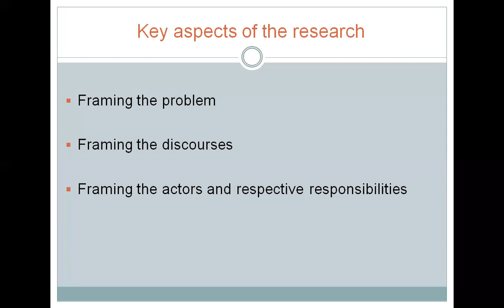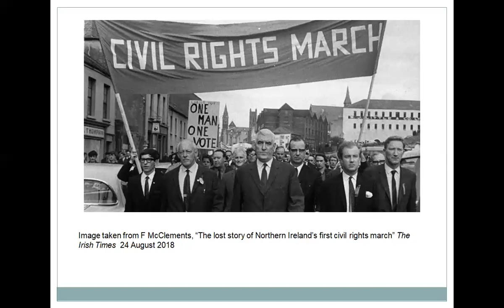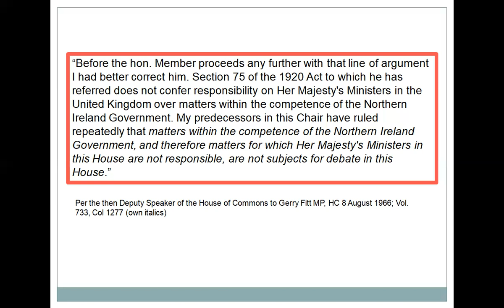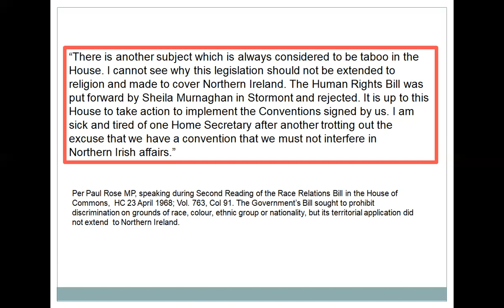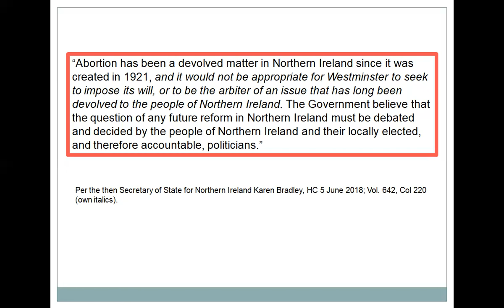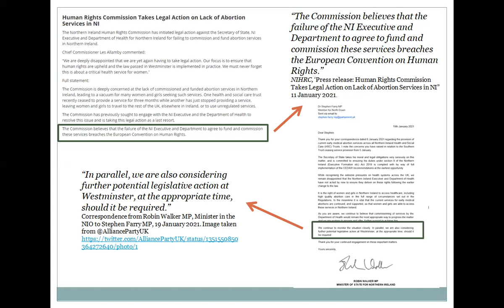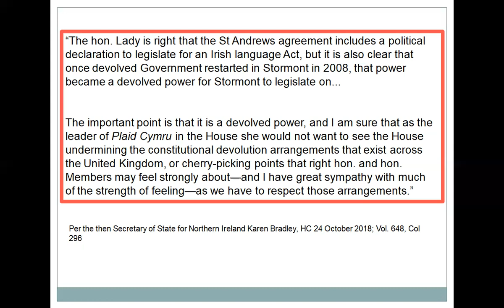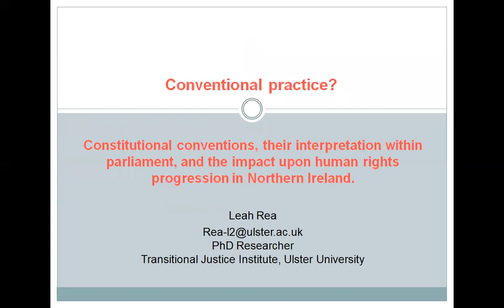Conventional Practice? Constitutional conventions, their interpretation within parliament [...]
Conventional Practice? Constitutional conventions, their interpretation within parliament, and the impact upon human rights progression in Northern Ireland.

Leah Rea, Ulster University

"Constitutional conventions occupy an important role in the operation of constitutional systems. In the UK, constitutional conventions arising from devolution settlements are necessary to ensure the functioning of devolution, preventing devolution settlements from being undermined by recognising legislative competencies.  However, the relative vagueness of such conventions including their scope and operation in parliamentary business can be problematic. The operation of both historic and contemporary conventions arising from devolution settlements has resulted in a trend of delayed progress in the advancement of human rights standards in Northern Ireland since its formation, raising ongoing questions in respect of human rights standards in Northern Ireland and the role of the Westminster Parliament in same.

My paper seeks to demonstrate how adherence to constitutional conventions by successive British Governments has resulted in the hindrance of human rights standards in Northern Ireland. The British Government holds a longstanding role as a guarantor of human rights standards in the UK (including in the parity of human rights standards across the UK) arising from its obligation to ensure compliance with standards contained within international treaties to which it is a state signatory. This, it is submitted, enables the British Government to act on matters pertaining to human rights standards within the UK’s devolved nations, irrespective of constitutional convention and its effect upon parliamentary procedure. Drawing on international law of State responsibility including the Vienna Convention 1969, my paper will argue the existence of devolution legislation / operation of same does not excuse inaction by the British Government to address human rights issues in accordance with its international treaty obligations. While treaty compliance may be achieved by regional authorities i.e. NI Executive meeting standards so outlined within the treaties, it is the state signatory which remains responsible if the devolved government does not deliver upon treaty compliance.